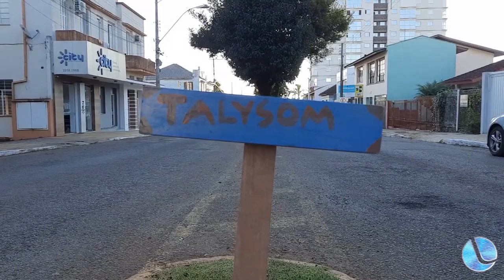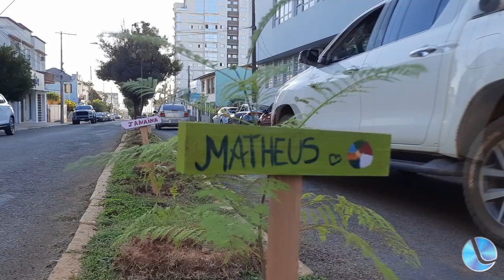Plantação Arvores Lions Sammlave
33 mudas de árvores são plantadas na Libório Pimentel
Para marcar o Dia Mundial do Meio Ambiente, celebrado no dia 05 de junho, a Sammlave em parceria com o Lions Clube de Lagoa Vermelha, promoveu uma ação especial na manhã do último sábado. Em alusão à data, as crianças acolhidas pela entidade plantaram mudas de árvores nativas nos canteiros da Rua Libório Pimentel.